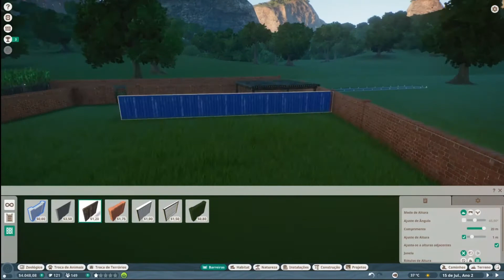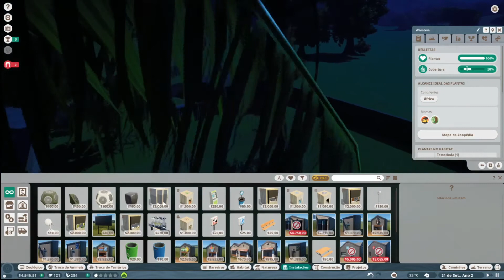Planet Zoo 🇧🇷 Javali Africano Albinos 😜😁😜 Bônus filhotes de Avestruz 👍👊👍